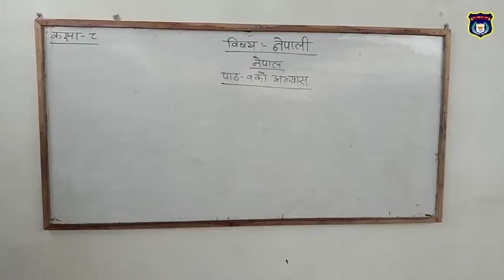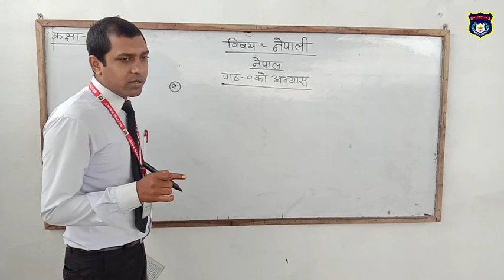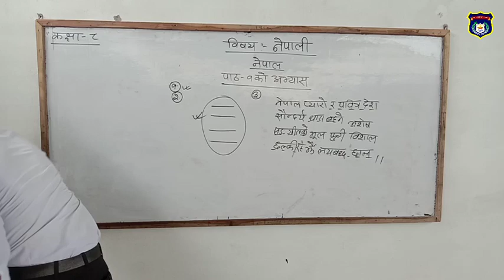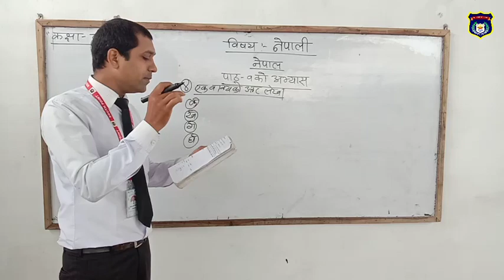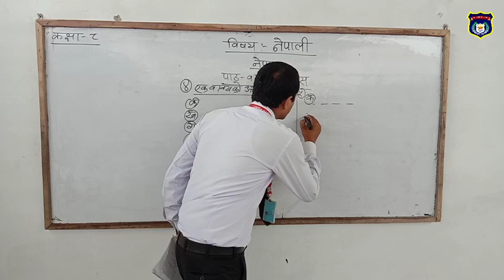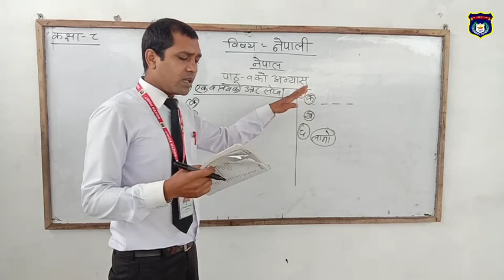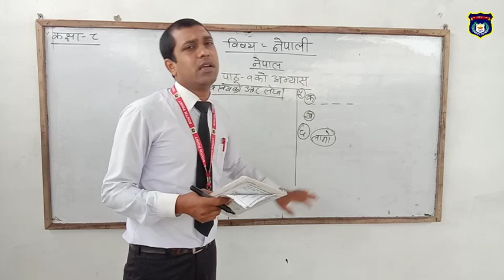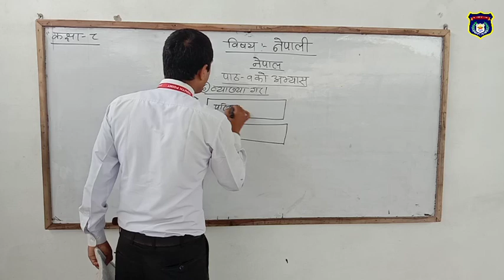Online Classes नेपाली भाग-2 (Class-8)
By Jitendra Sir (SPEBS)